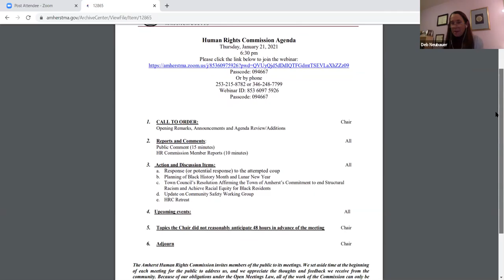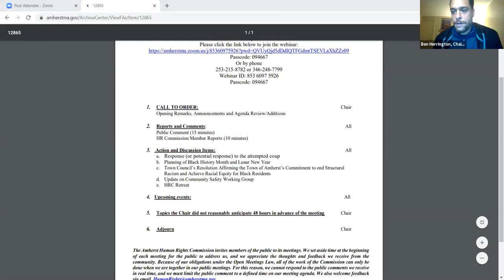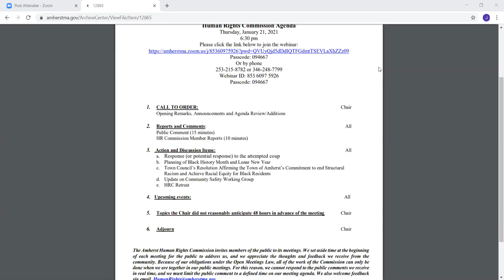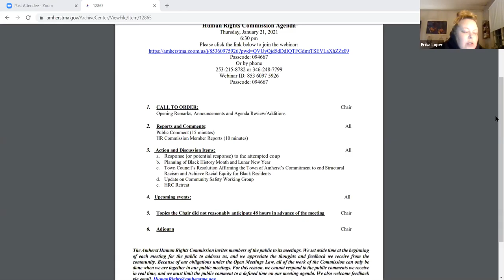Human Rights Commission Thursday, January 21, 2021